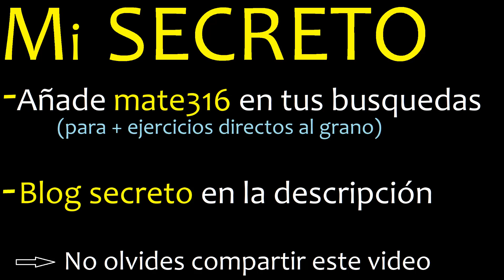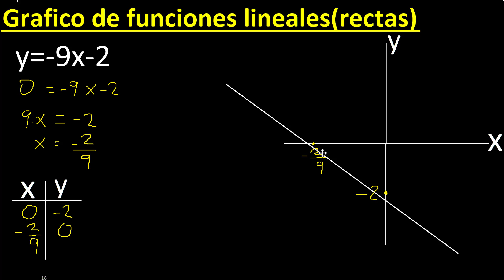graficar f(x)=-9x-2 . y=-9x-2 . Grafico de funciones lineales , rectas , tabulando